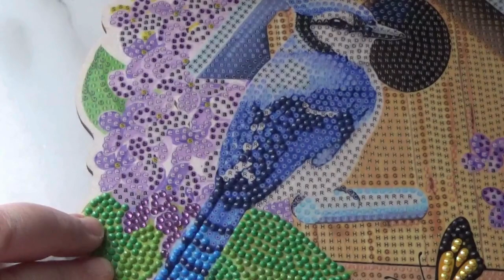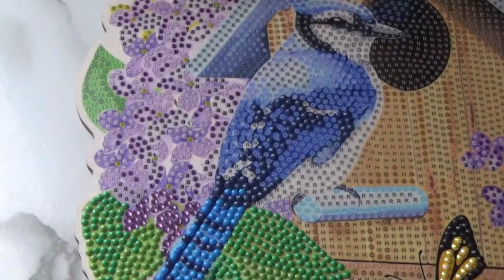WIP & Chat Craft Buddy Birdhouse 05/31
Hi friends. Join me as I work on my off canvas bird house by Craft Buddy, that I bought off a home shopping channel.

Have a great day!  God bless, my friends.

Amazon Wishlist

Facebook Group:  Sassy Crafting Sisters & Misters

MAILING ADDRESS:  Upon Request